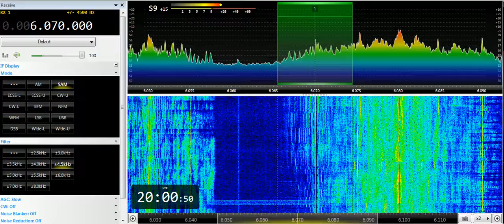11 05 2019 Channel 292 relay Radio Peace International in French to CeEu 1958 on 6070 Rohrbach